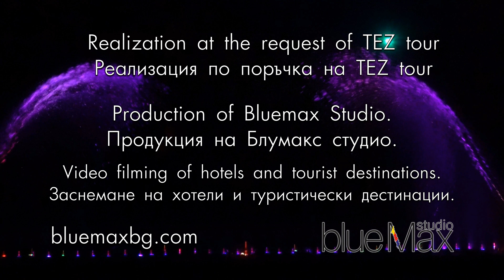Alf Leila Wa Leila Hurghada 4K TEZ tour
ALF LEILA WA LEILA 4* е един от най- предпочитаните хотели за почивка в Хургада от клиентите на TEZ tour. Хотелът е част от престижната верига хотели Pickalbatros. Уникален комплекс с оригинална арабска архитектура пресъздаваща духа на Ориента. На територията на хотела се провежда фолклорно представление "Хиляда и една нощ" с осветени и озвучени танцуващи фонтани и представяне на основните исторически забележителности на Египет. Подходящ както за младежки отдих така и за семейства с деца.